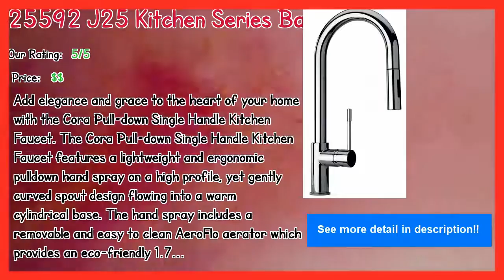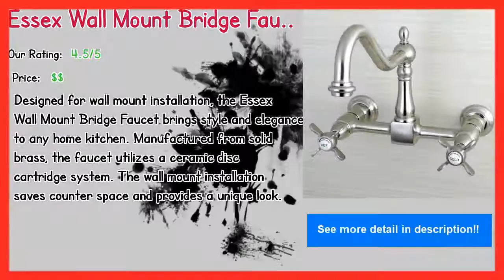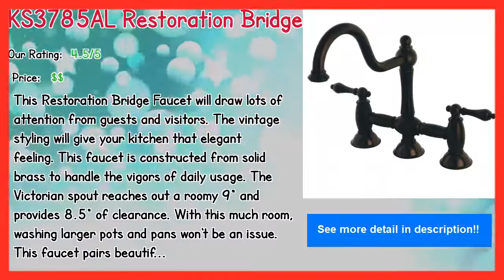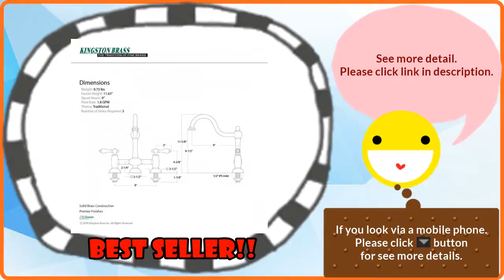Polished Bronze Kitchen Faucets In 2019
Our complete review, including our selection for the year's best Polished Bronze Kitchen Faucets, is exclusively available on Spyer Home Decor.